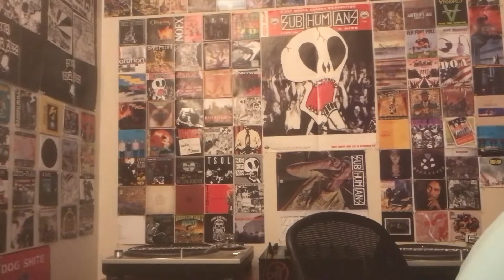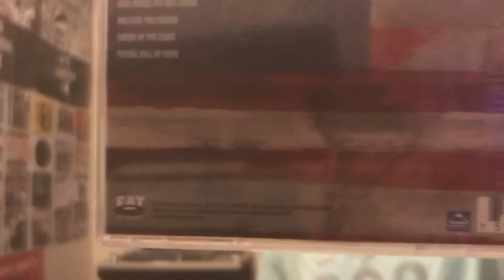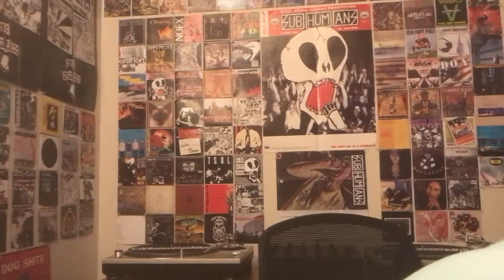Shnootz - Reaction Video (Propagandhi - Back to the Motor League)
What's up, folks! So this is another reaction from my old channel, so apologies to Propagandhi fans like Ryan and Jimi who will have already seen this one. And massive apologies to Sulynn, as this was one of a couple videos in which I inexplicably mispronounced her name as "Sulymann," which I suppose is sort of close but ultimately incorrect. Mea culpa to her!

In any case, please enjoy this rocking song by Propagandhi (paying homage to old-school rockers and their straightforward, no-frills approach to music and life) from their Today's Empires, Tomorrow's Ashes album. Cheers!